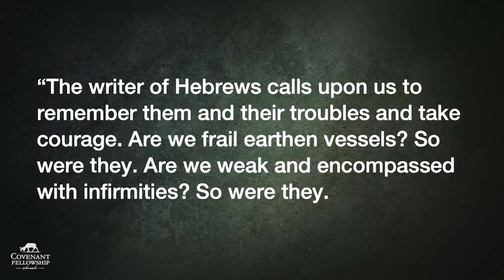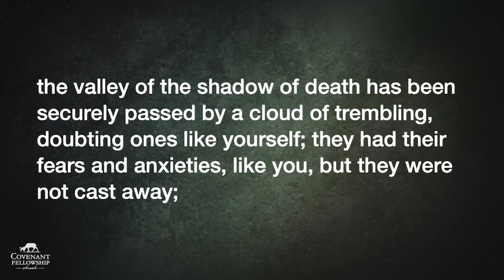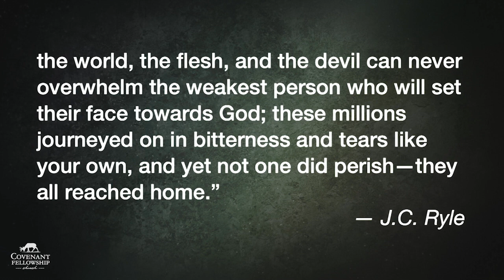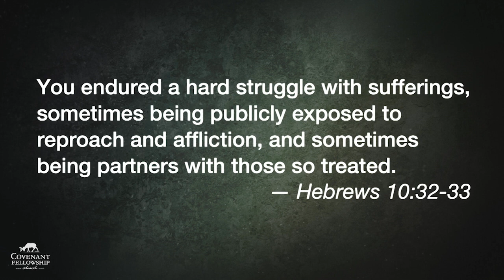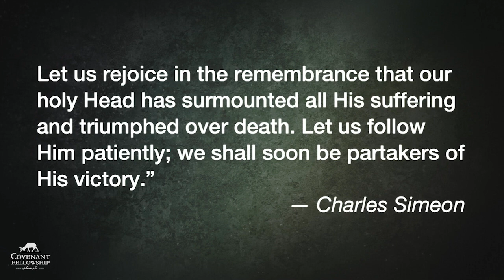The Race Set Before Us, Hebrews 12:1-4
As we enter a new year, O how we need Jesus every day in this race! Apart from him, we will grow weary and fainthearted. But be assured that through Christ we will endure. We are weak, yes, but he is strong. And endurance, ultimately, is not the fruit of our resolve, it is the fruit of the power of Christ in us.

Jared Mellinger -- January 5, 2020